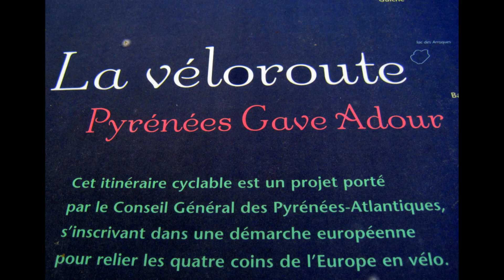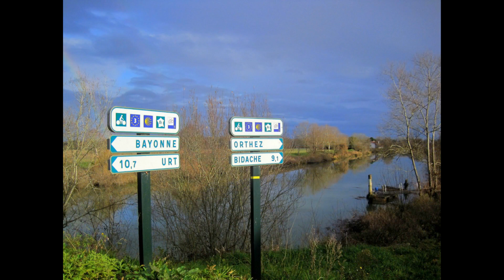La Véloroute de Bayonne à Salies de Béarn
De Bayonne à Salies de Béarn, la véloroute chemine le long de l’Adour,  de l’Ardanavy,  de l’Aran et de la Bidouze,  du gave d’Oloron et Le Saleys, à Salies de Béarn
En musique avec Oskorri «  Violetaren Martxa »